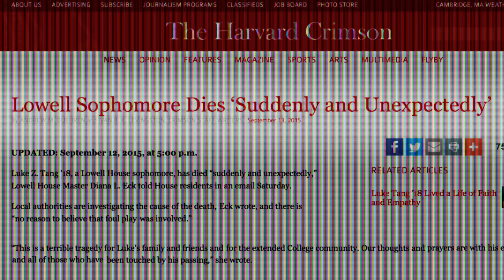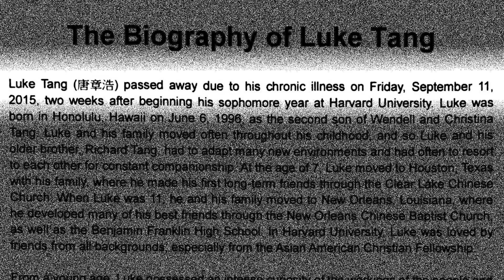"Looking for Luke" Trailer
***Screenings of 'Looking for Luke' are currently on hold. We hope to resume screenings by 2023. Thank you for your interest and patience during this time.***

Luke Tang was a well-liked, passionate, and brilliant Harvard sophomore who surprised his family and friends when he decided to take his own life on September 11, 2015.

“Looking for Luke” is a short documentary following Luke’s parents, Wendell and Christina Tang, as they read through his journals and talk to his closest friends in an attempt to understand why their son died by suicide. As they piece together what happened, they begin to uncover the truth about Luke’s death.

Luke’s parents have made it their mission to help other parents, particularly Asian parents, identify and understand the signs and symptoms of depression and other behavioral health disorders that can lead to suicide. The film hopes to contribute to this mission by raising awareness of depression as an illness, as well as destigmatizing the action of seeking help for mental health issues.

**HOST A SCREENING**
To bring "Looking for Luke" to your school or organization, please

STAY UPDATED

The Clay Center for Young Healthy Minds at Massachusetts General Hospital